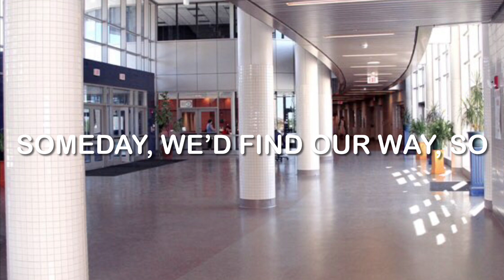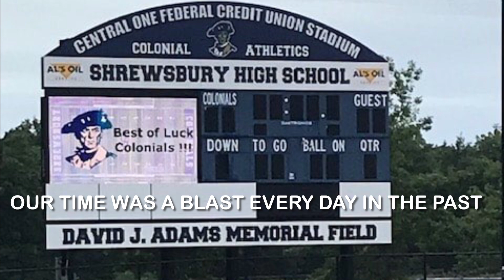Victory Lap: An Original SHS Song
This is an original song whose lyrics I wrote. I also made the instrumentals on GarageBand. I also recorded the vocals of this song with the help of two friends. It’s dedicated to the Class of 2022 (my class) in Shrewsbury High School. I’ve even gotten the honor of presenting this at Commemoration Night. I hope you enjoy!